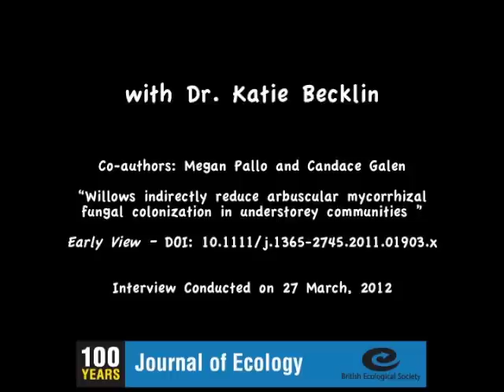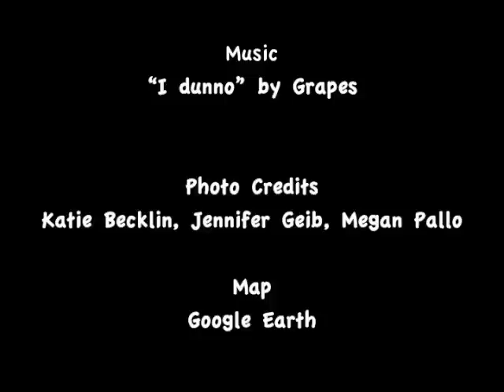Becklin Interview-HQ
Journal of Ecology Interview Series: Interview with Dr. Katie Becklin.